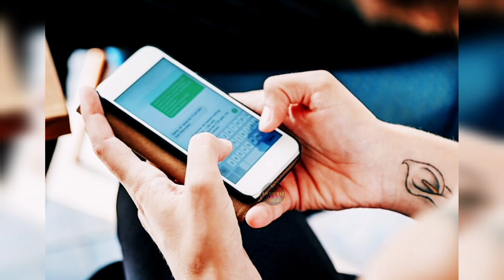adakaron ka zati data leak krny pr kiya doxing ke khilaf karwai mumkin Hy